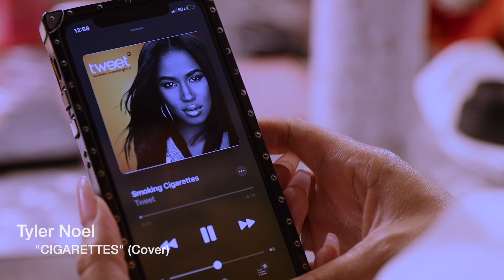Cigarettes (Cover) - Tyler Noel (OFFICIAL VIDEO)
The Cover Queen is BACK with a classic from one of her favorite R&B artist!